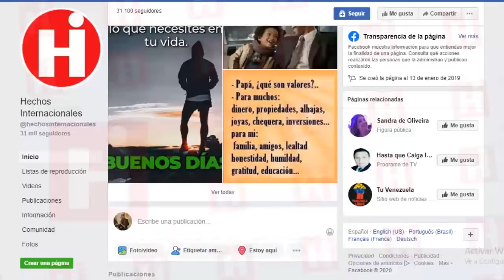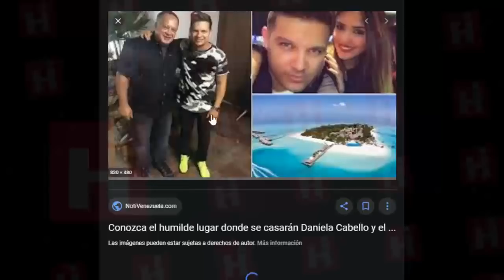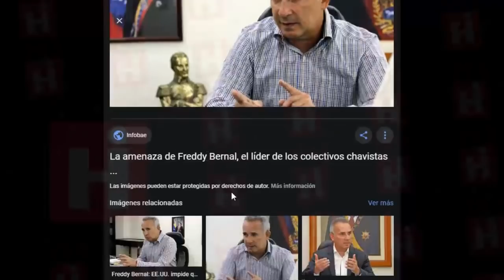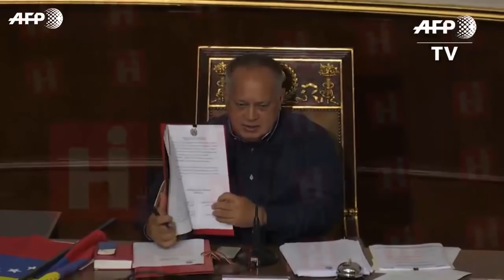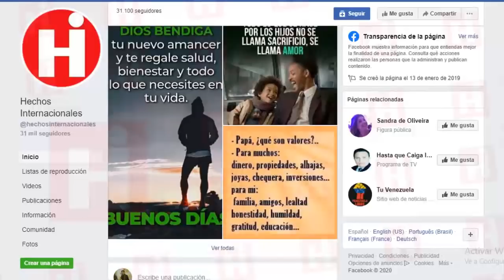⚫ NOTICIAS DE VENEZUELA HOY 27 DE FEBRERO 2020 ¡OIDO! LEVANTAN SU VOZ ANTE ESTA SITUACIÓN 😱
Diosdado cabello sigue alardeando de su poder, aun asi no pudo evitar que se colaran detalles en las redes sociales sobre el gran evento de la boda de su hija de los cuales los militares venezolanos dejaron mucho de que hablar y nos revelaron grandes detalles.

Mientras Venezuela pasa por momentos difíciles, Diosdado Cabello y su grupo de aliados derrochan el dinero del pueblo Y no hacen ni el mas mínimo esfuerzo por ocultarlo.

Diosdado Cabello continues to boast of his power, but even so, he could not avoid getting details in the social networks about the great event of his daughter's wedding of which the Venezuelan military left much to talk about and revealed great details.

While Venezuela is going through difficult times, Diosdado Cabello and his group of allies squander people's money do not make the slightest effort to hide it.

👇 TEMAS RELACIONADOS Venezuela Ultima Hora Hoy Noticias:

* 🔴NOTICIAS DE VENEZUELA HOY 26 FEBRERO 2020 Cae carga proveniente Venezuela Nicolas Maduro

* NOTICIAS DE VENEZUELA HOY 27 DE FEBRERO Guaido recibe apoyo internacional Maduro renuncia al poder

* NOTICIAS DE ULTIMA HORA HOY 27 DE FEBRERO 2020, ULTIMAS NOTICIAS DE VENEZUELA, VENEZUELA HOY